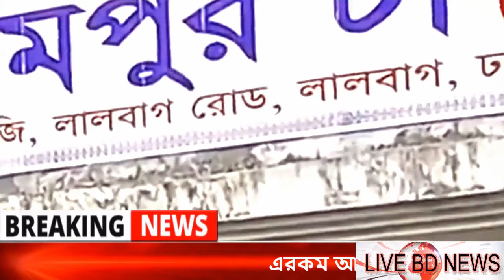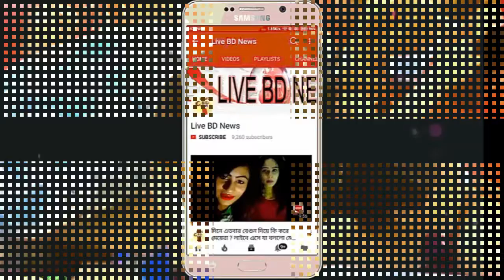রমজান মাসে টিসিবির পণ্য নিয়ে মারামারি ভিডিও ভাইরাল !! Scuffle and fighting over TCB's items